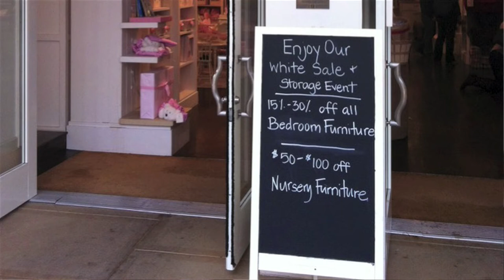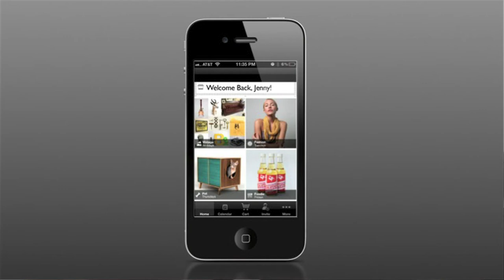IdeasLab 2014 - Cyriac Roeding - The Future of Online is Offline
From Bhutan to the United States, more people are choosing to shop online. Cyriac Roeding explores the implications for shoppers and stores, and says a digital overlay in physical shops can rescue the retail experience.